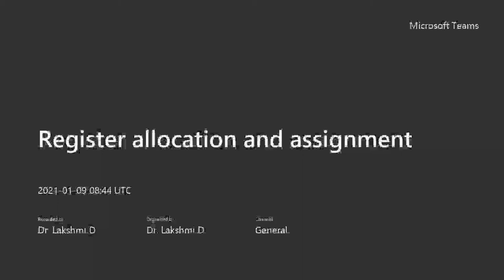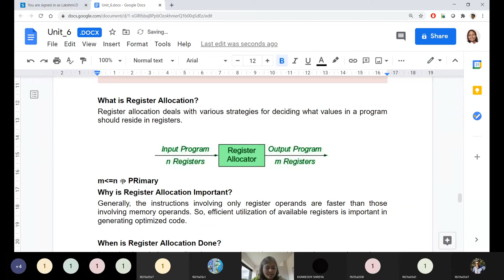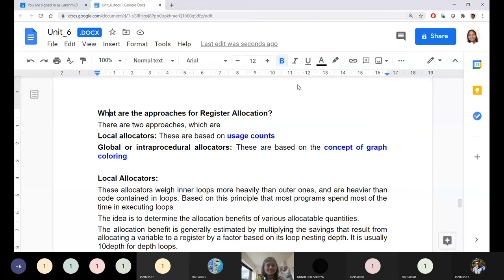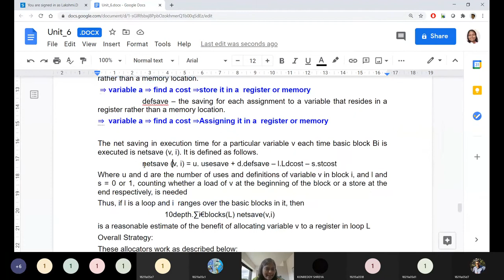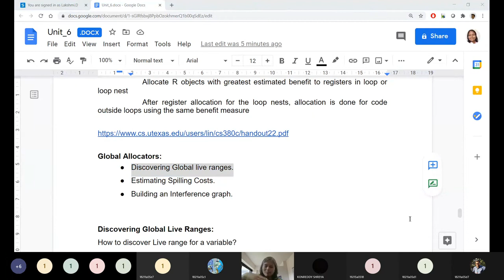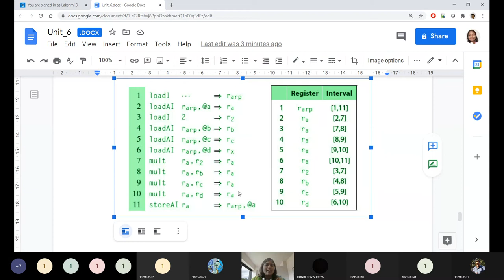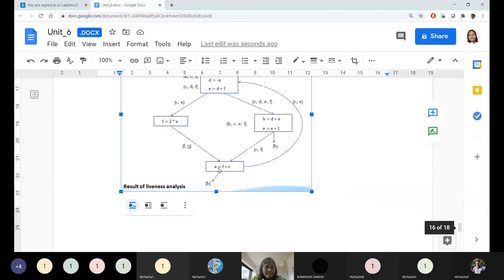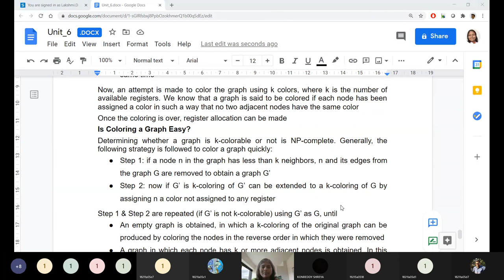Register Allocation and Assignment